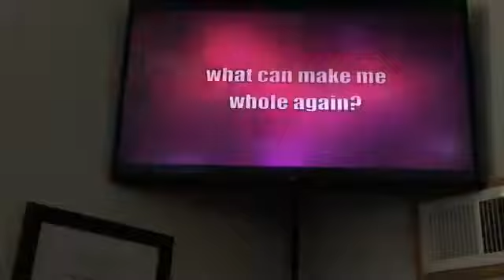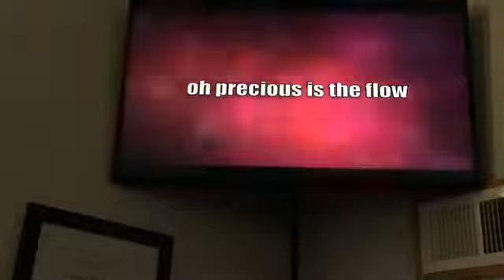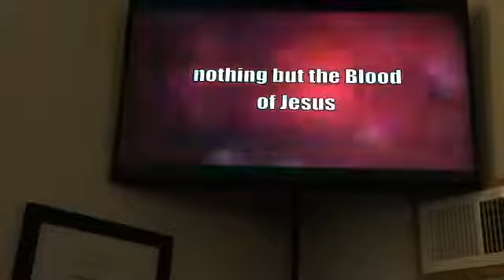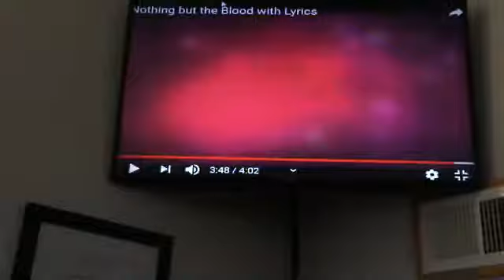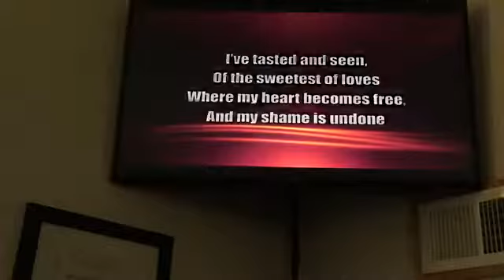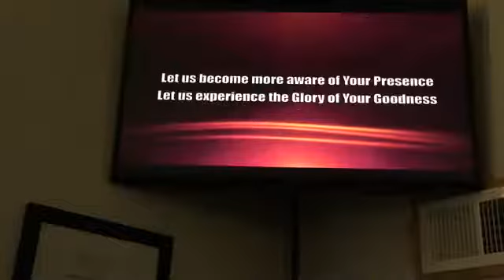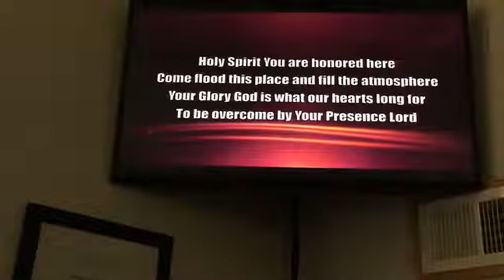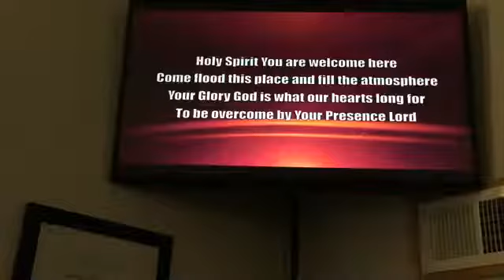The other side of AND.... (H-Church)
Speaker: Pastor Dave Peterson  ​
Sermon Title: The Other Side of AND.